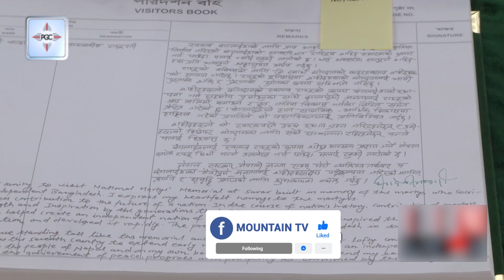गर्विलो भ्रमणले मित्रतामा थपेको ओज | Mountain TV